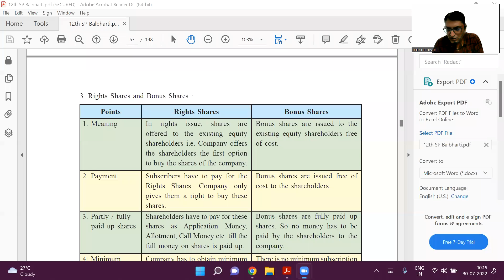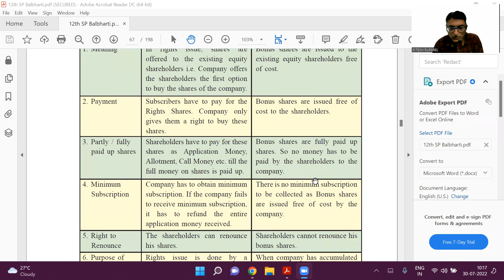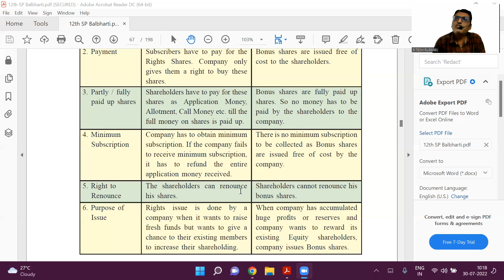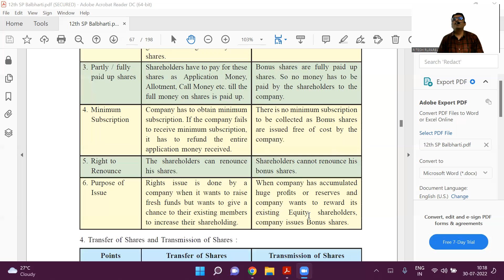Difference between Rights Shares and Bonus Shares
In this video I have explained the Difference between Rights Shares and Bonus Shares.